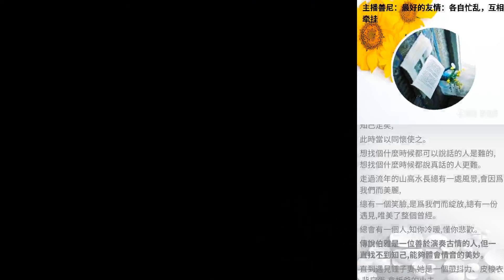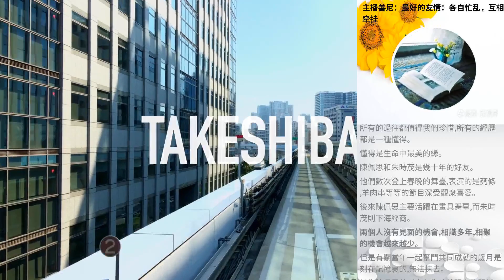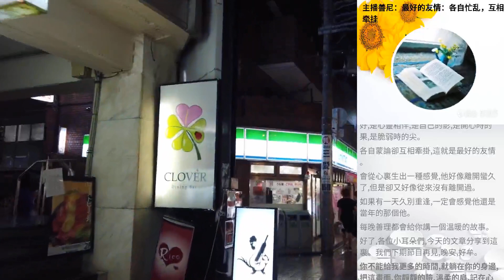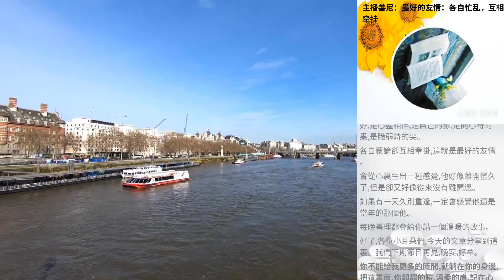主播善尼：最好的友情：各自忙亂，互相牽掛